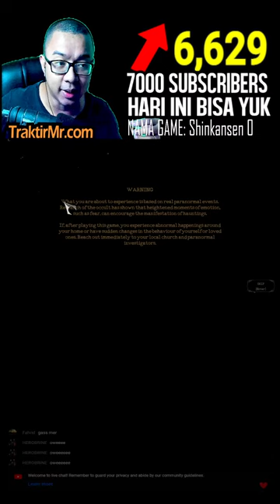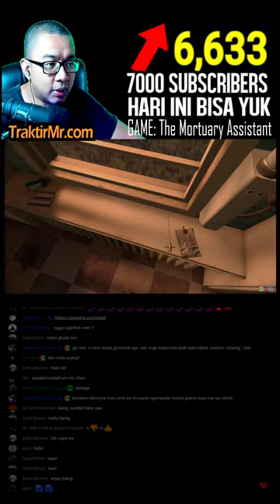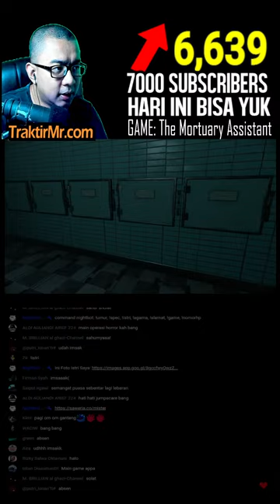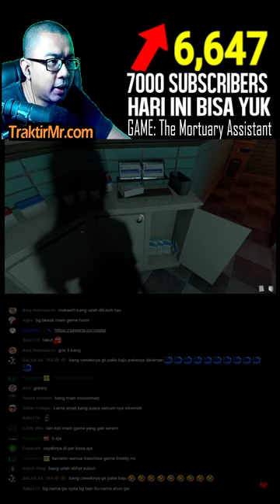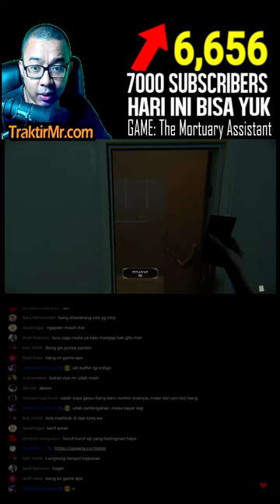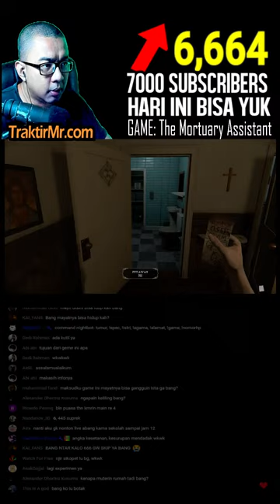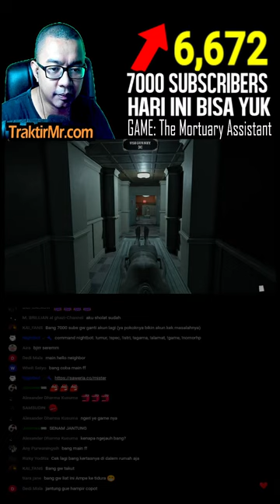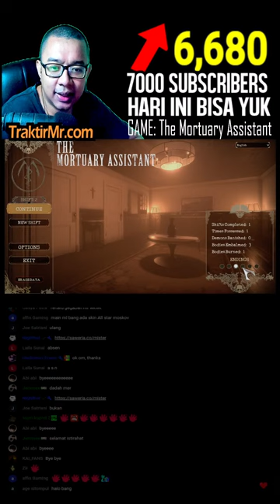ABSEN SAMBIL MAIN GAME